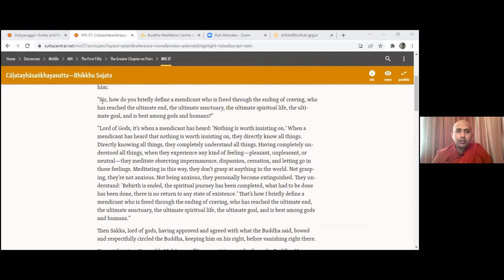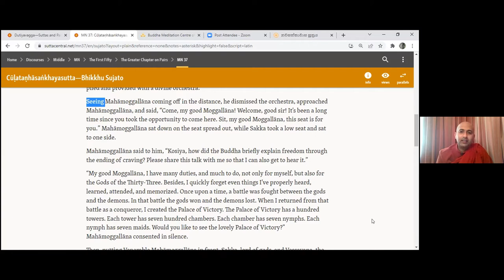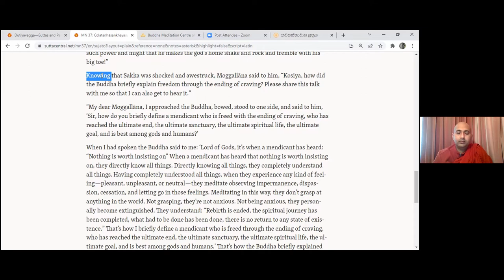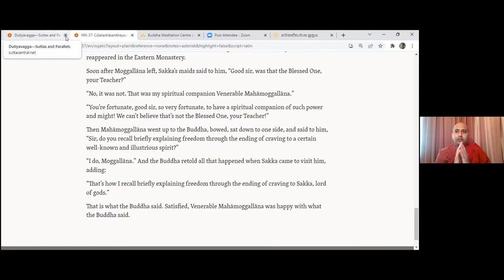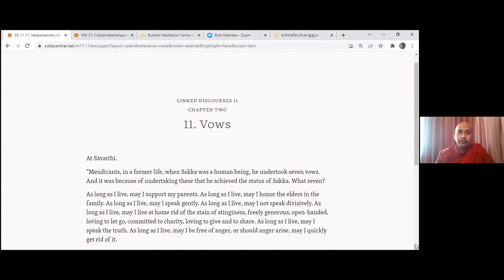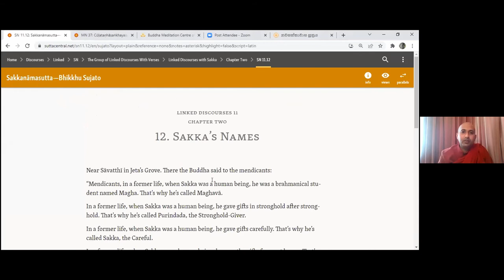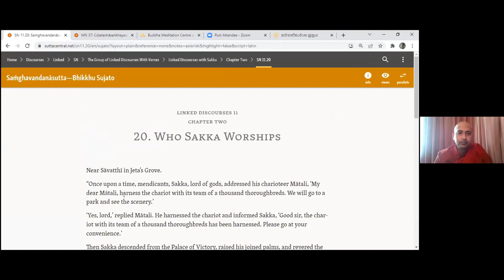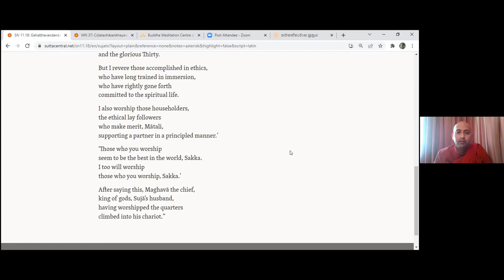God Sakka—Cūḷataṇhāsaṅkhayasutta MN 37 & Sakka Sakkasaṁyutta